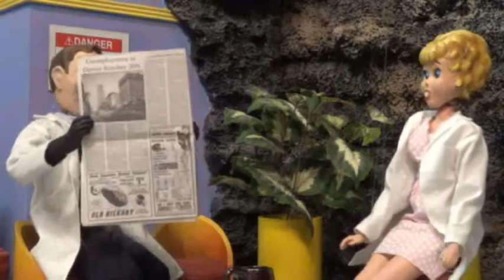Loose Strings: "Likes"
Mary Kay shares her thoughts on everything she likes with Prof. Balonium.